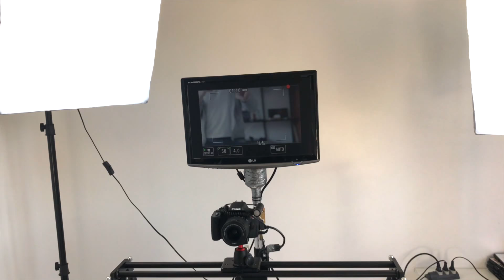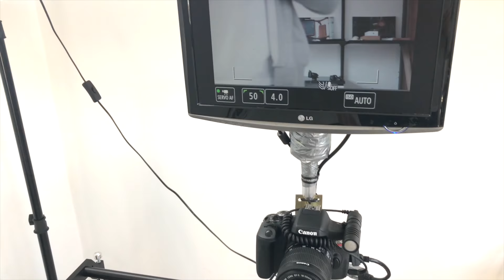Meu setup de filmagem, Câmera e equipamentos que eu uso.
E ai galera beleza? hoje resolvi mostrar para vocês meu setup de filmagem, de como eu gravo os videos no meu escritório e equipamentos que eu uso.

Links para os Equipamentos que eu uso:CAMERA
LENTE ZOOM
CARTÃO DE MEMÓRIA

Pinho